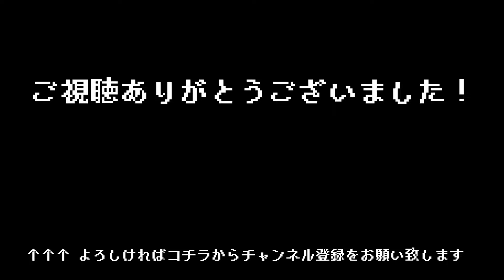#06【 ヒンターベルクのダンジョン / Dungeons of Hinterberg 】どうやら実在するらしい場所で剣と魔法の大冒険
■ ヒンターベルクのダンジョン / Dungeons of Hinterberg
オーストリア・アルプスの新たな観光名所、ヒンターベルクの観光ガイドの女の子が、剣と魔法で大冒険を繰り広げていく
カートゥーン調で描かれたアクションRPG